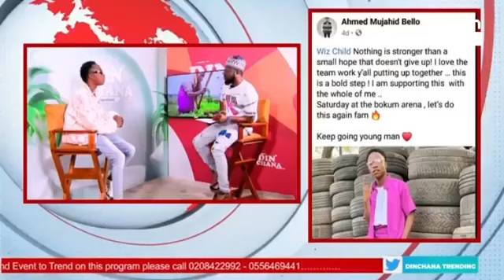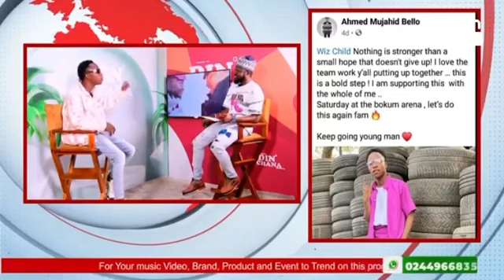Wiz Child - I was hurt and disappointed in Fancy Gadam but we're cool.